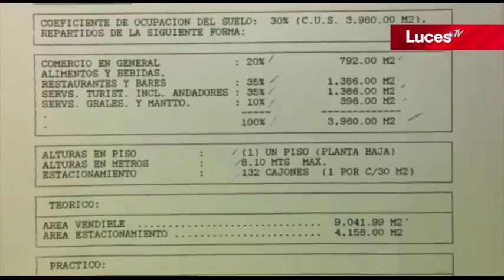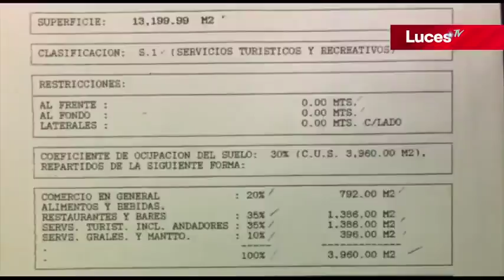Luces TV Luces al medio día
Luces al medio día la mejor información.